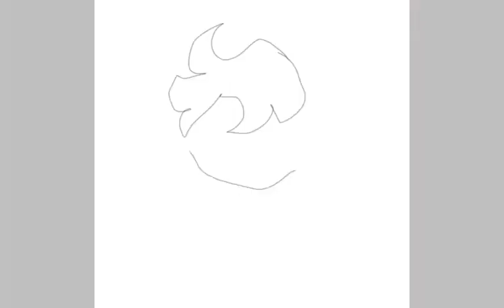Ota?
I guess just offer for it, if I dont get any good offers I may just make it an adopt,(not first come first serve) or keep it. I modt likely wouldnt use it tho so I probably will just make it an adopt if I dont get any good offers x3